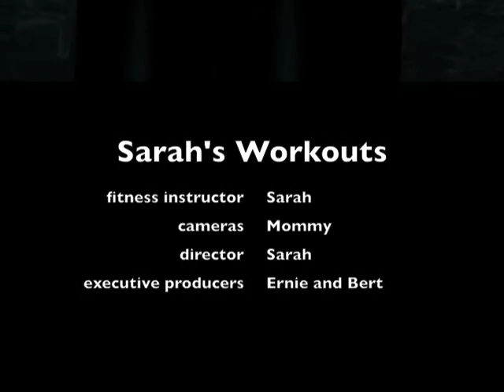Workout With Sarah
Get in shape with Sarah!